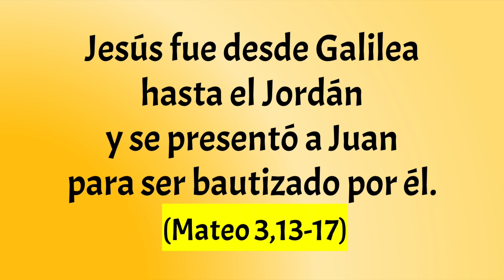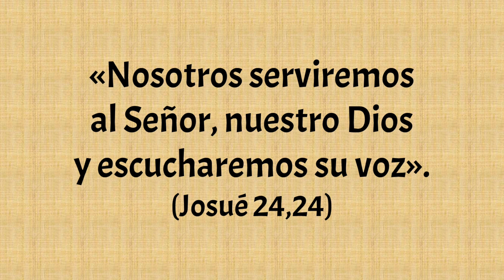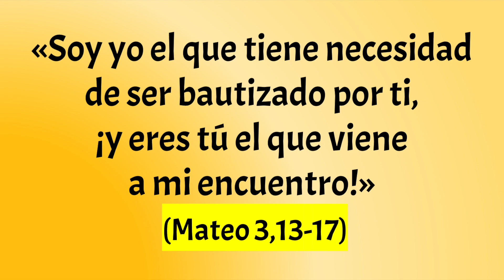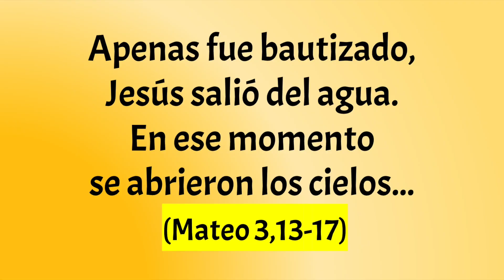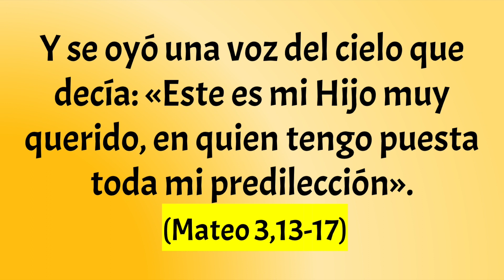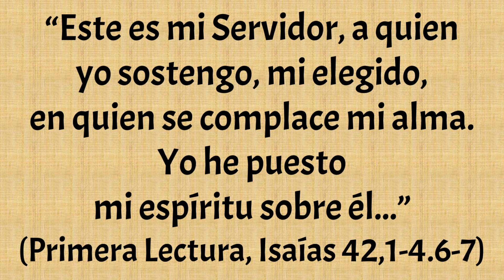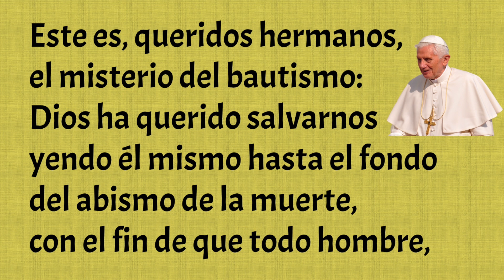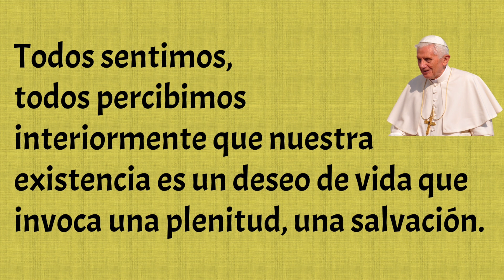«Este es mi Hijo muy querido...» (Mateo 3,13-17). Bautismo del Señor.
Cuando Jesús fue bautizado "se abrieron los cielos". En Jesús, en quien está la plenitud del Espíritu Santo, el Padre Dios ofrece a los hombres la salvación.
A sus primeros discípulos, Jesús les promete: «verán el cielo abierto». (Juan 1,51). "Veo los cielos abiertos" fue una de las últimas palabras de San Esteban, el primer mártir, que entregó su vida poniéndose en manos de Jesús y perdonando a sus verdugos.
Que en este año se abra para cada uno de nosotros el Cielo, de modo que Jesús sea quien guíe nuestra vida en el camino de la salvación.
Mi reflexión para este domingo 8 de enero de 2023, Fiesta del Bautismo del Señor, comienzo del tiempo durante el año.
Bendiciones.
+ Heriberto, Obispo de Canelones, Uruguay.